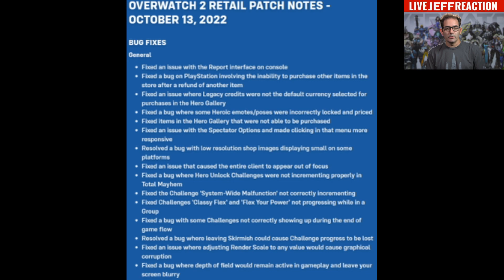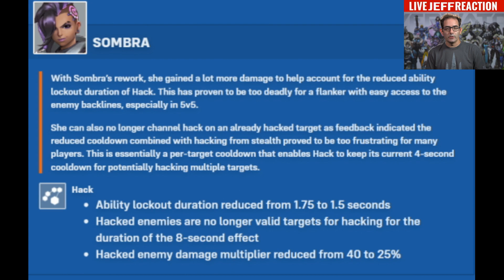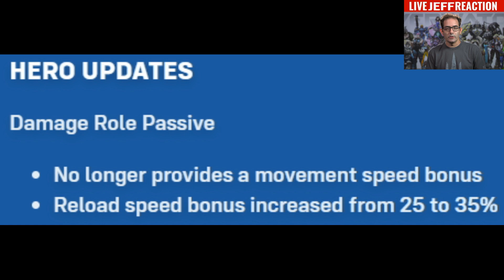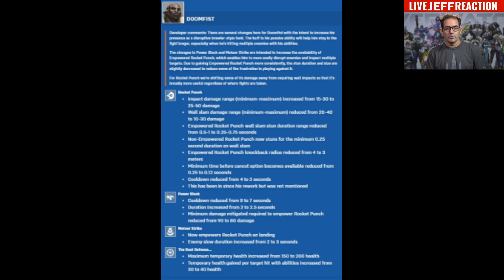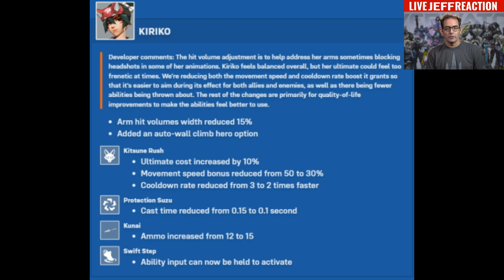Developer Update | Jeff Returns | Overwatch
The world could always use more Jeffs

Twitch (I haven't streamed in a while, might not be possible for a bit)
Made using ElevenLabs.